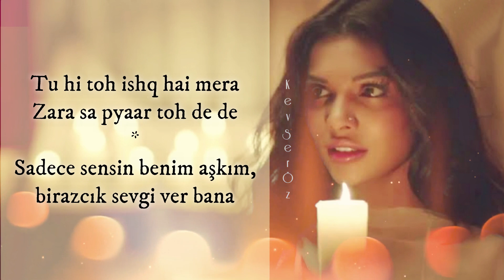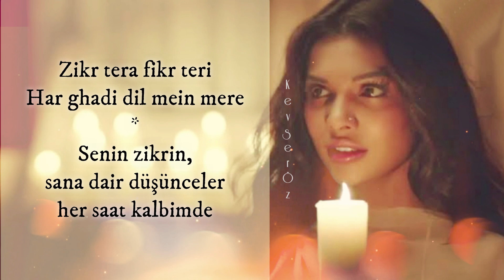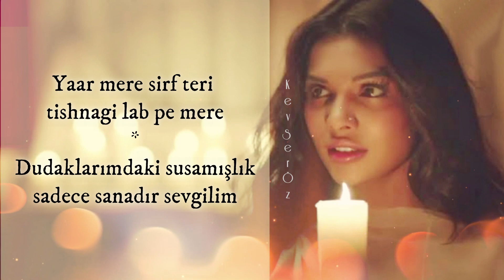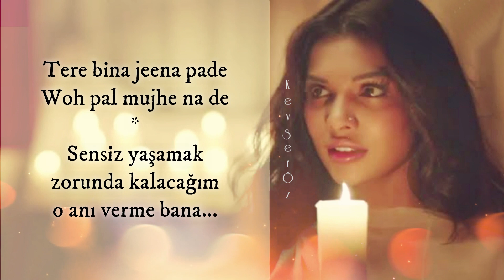Tu Itni Khoobsurat Hai - Türkçe Alt Yazılı | Jubin Nautiyal & Prakriti Kakar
Tu Itni Khoobsurat Hai Full Audio Song With Lyrics & Turkish Translation

Song: Tu Itni Khoobsurat Hai
Singers: Jubin Nautiyal & Prakriti Kakar
Lyricist: Shadab Akhtar
Composer: Amjad Nadeem
Arrangers & Programmers: Titu & Aamir Khan
Movie: Barkhaa